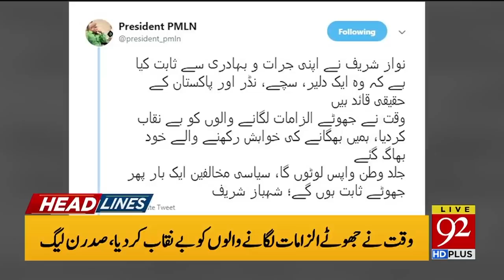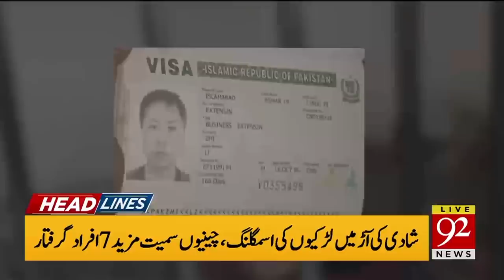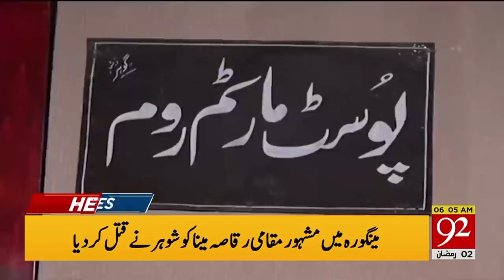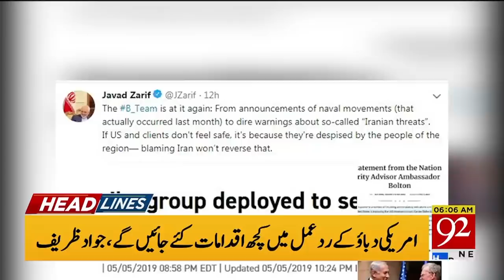News Headlines | 6:00 AM | 8 May 2019 | 92NewsHD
The World Thalassemia Day or International Thalassemia Day is being celebrated today